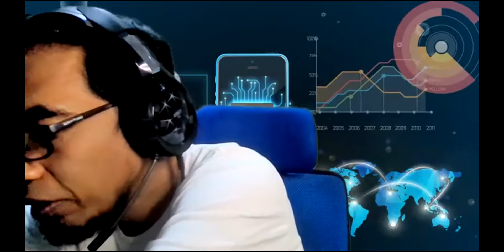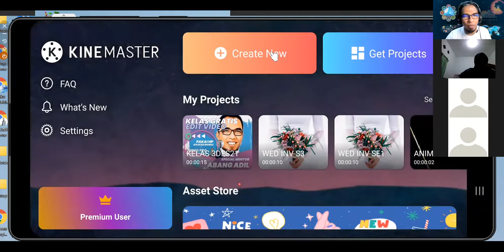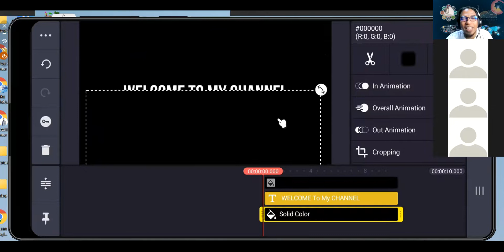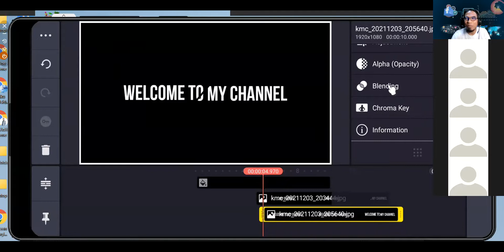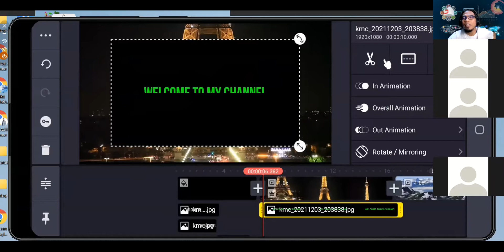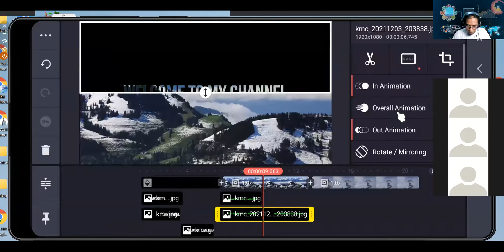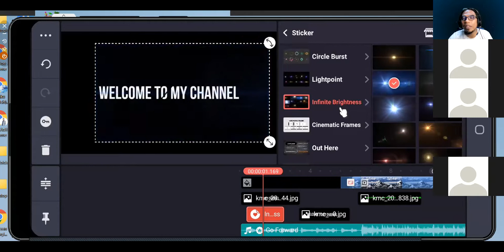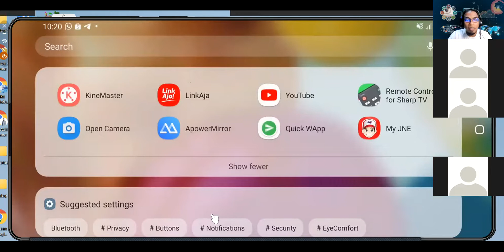REKAMAN KELAS GRATIS 3 DES 2021, KELAS ABANG ADIL, KELAS VIP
REKAMAN KELAS GRATIS 3 DES 2021, KELAS ABANG ADIL, KELAS VIP, Membuat ANIMASI INTRO